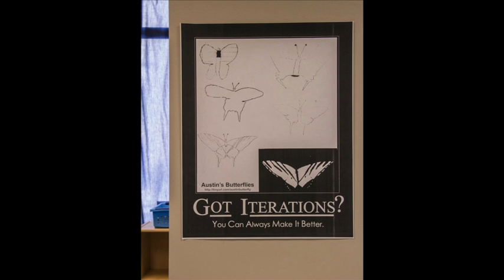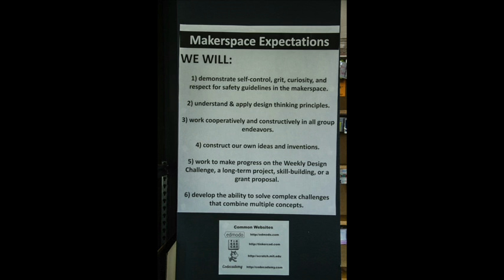What is a Makerspace?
Andrew Goodin is Facilitator of the Makerspace at Grand Center Arts Academy in St. Louis, Missouri.

More about Andrew Goodin:    Andrew Goodin manages the GCAA Makerspace, a collaborative workshop in which students use their artistic abilities to solve real-world problems in science, technology, engineering, and mathematics.  He earned a B.S. in Chemistry from Washington State University and a Masters of Education from University of Missouri-St. Louis.  Andrew is co-founder of The Disruption Department, an educational technology nonprofit that creates tangible STEAM learning opportunities for students from under-resourced neighborhoods in St. Louis.  For his work, Andrew has been recognized as one of St. Louis Business Journal's "30 Under 30," and was awarded the St. Louis Science Center's Loeb Prize for Teaching Excellence.  Andrew also plays snare drum with the John Ford Highland Pipe Band.

"I'm honored to be part of the renowned GCAA faculty and am committed to helping our school stand out as one of the region's top for STEAM education.  I've observed that students learn most when they create the meaning for themselves.  The GCAA Makerspace is a cutting-edge opportunity for students to create authentic products that showcase their learning.  I look forward to meeting the families of GCAA and having you to our new space!"